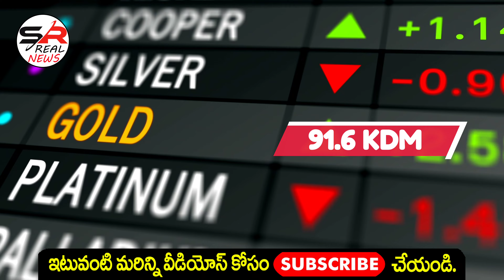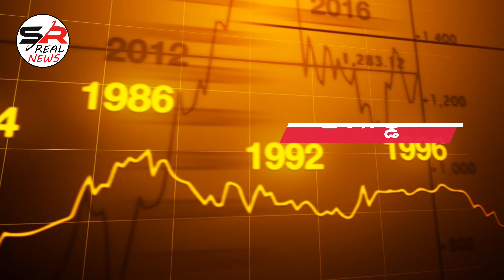ఒక్కసారిగా పడిపోయిన గోల్డ్ ధర |Today Gold Price in Hyderabad |Gold jewellery | Today silver price